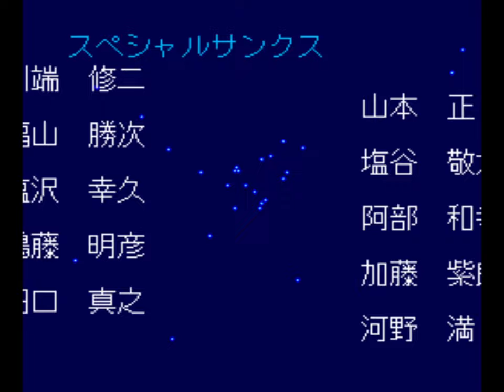Star Parodier (PC Engine CD, 1992) (Longplay)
Full gameplay of Star Parodier, a PC Engine/Turbografx CD shoot 'em up developed by Kaneko and published by Hudson Soft in 1992.

Emulator: Retroarch 1.9.2 - Beetle PCE Fast core